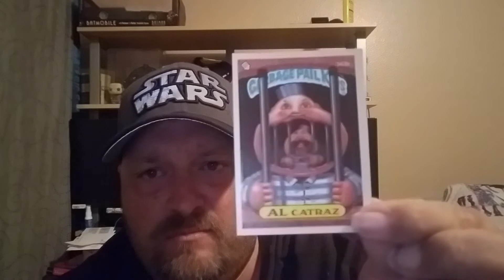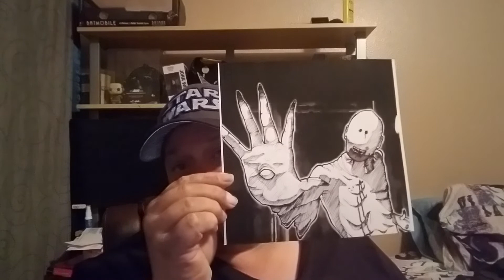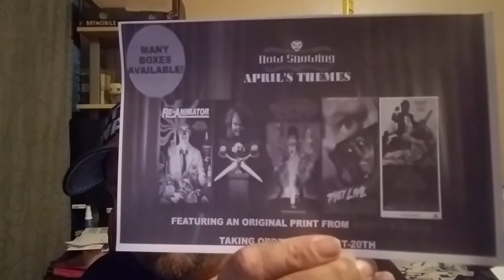Fright Crate March 2017